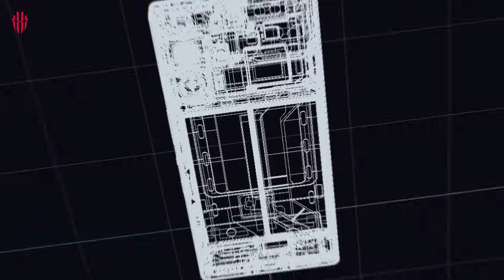روبلوكس: بنينا أغرب وأفخم بيت متنقل في العالم! 🏡🚚 مع